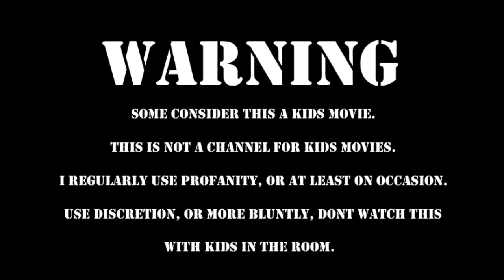EPISODE 206: "SINBAD AND THE EYE OF THE TIGER" (1977) REVIEW!!!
THANKS FOR STOPPING BY AND CHECKING OUT MY REVIEW OF 1977s "SINBAD AND THE EYE OF THE TIGER".     WARNING: some my think of this as a kids movie, this is not a channel for kids movies.   I use profanity, occasionally, while doing reviews.   IN SHORT, this review is PG, use discretion, or better yet, don't watch in front of the kids.